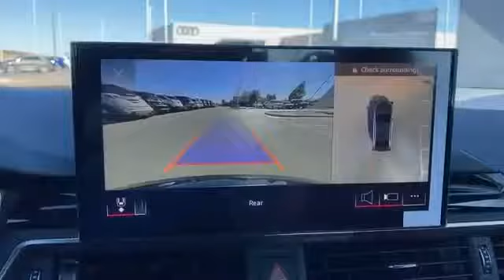New 2021 Audi S4 Prestige Levelland, Lubbock, Wolfforth, Brownfield , Woodrow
2021 Audi S4 Prestige WAUC4BF41MA017264 Video

With our large new Audi inventory, we have the perfect new car, truck or SUV to fit your needs.

Are you in the market for a brand-new Audi car, truck or SUV? Take a look at our new vehicle specials below to find a great model to take home at a special price

With our large pre-owned Make(s) inventory, we have the perfect car, truck or SUV to fit your needs.

This 2021 Audi S4 Prestige WAUC4BF41MA017264 is full of phenomenal features such as:

Thank you for considering Audi Lubbock as your premier Texas Audi dealer. We look forward to helping you with all your new car needs!